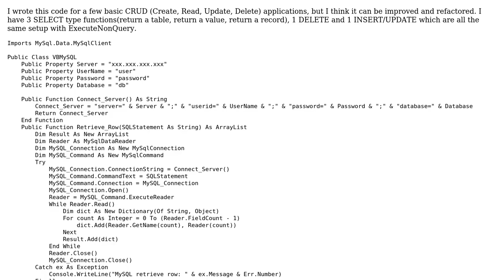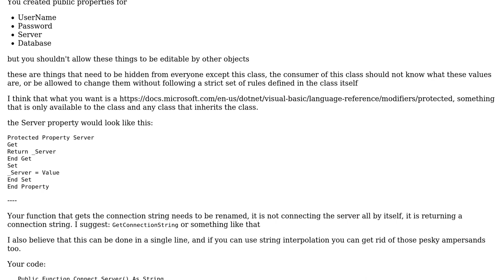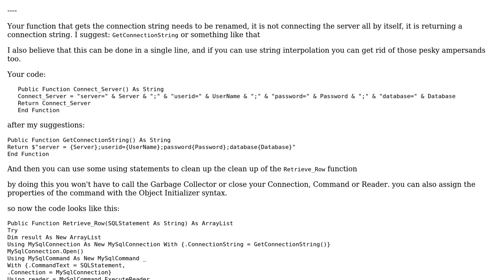Code Review: VB.NET class for MySQL CRUD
With thanks & praise to God, and with thanks to the many people who have made this project possible! You are responsible for your own actions.